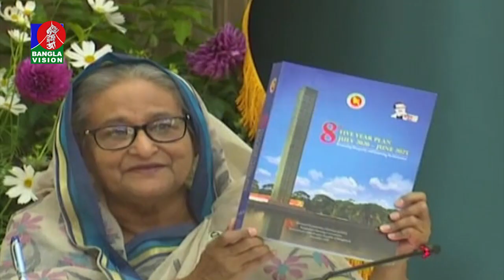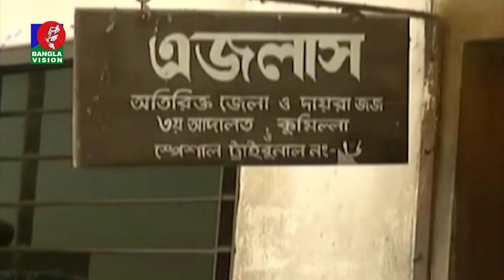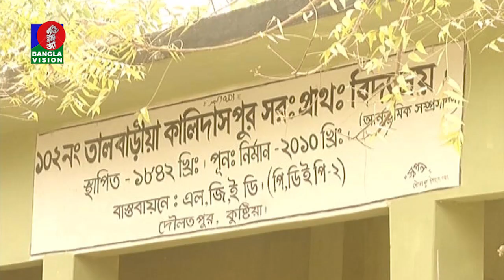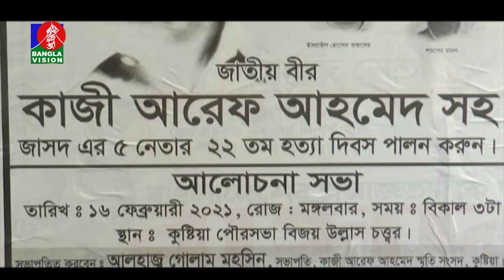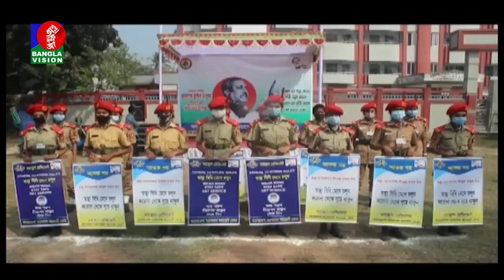সন্ধ্যা ৬ টার বাংলাভিশন সংবাদ | Bangla News | 16_ February _2021 | 6:00 PM | BanglaVision News